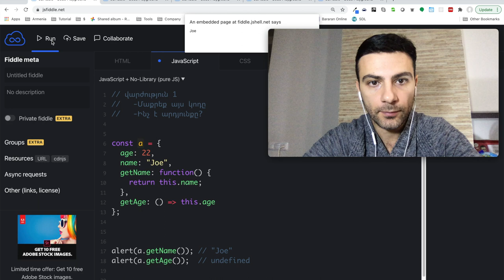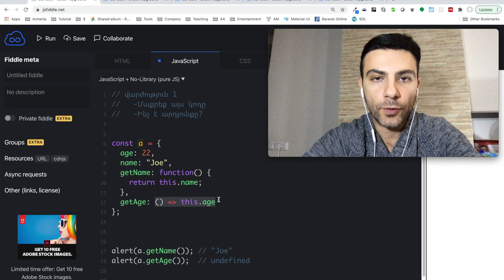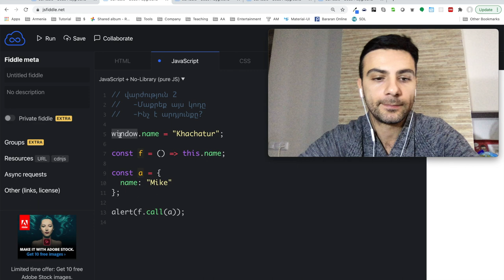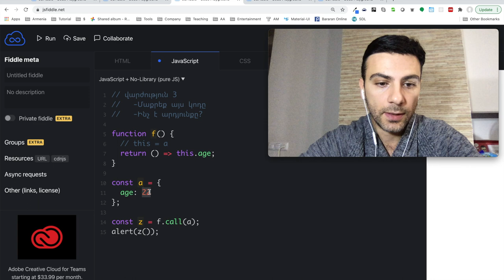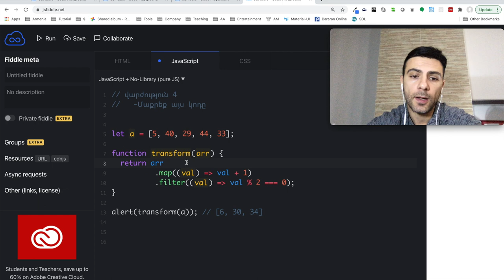Javascript - Վարժություն (arrow functions)